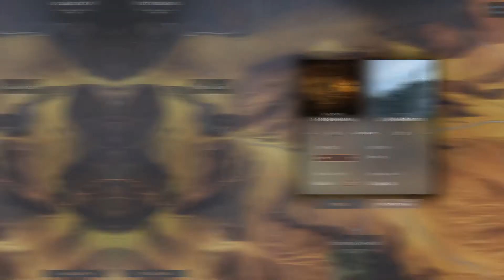Solasta Crown of the Magister The Lost of Valley - Ultimate Threat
Eliminate Hendeolas Anfarel The Rebel Leader